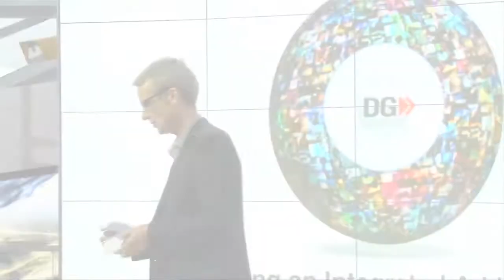End Thoughts - Inspire 2012